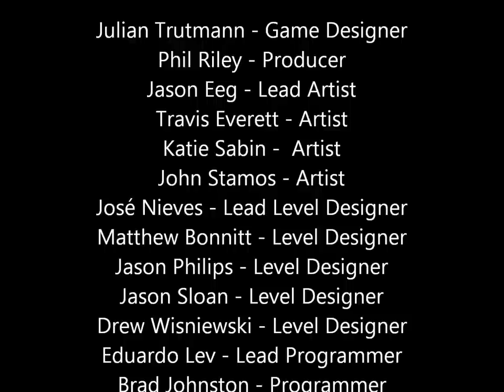Brig (UDK)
A prisoner on a space asylum tries to escape when the station's security system begins malfunctioning. This clip showcases events in "Low Security," the first of three sections in the game. Created in 16 weeks by 13 Guildhall students, Brig is one of three capstone projects created by cohort 15.

--Matthew Bonnitt